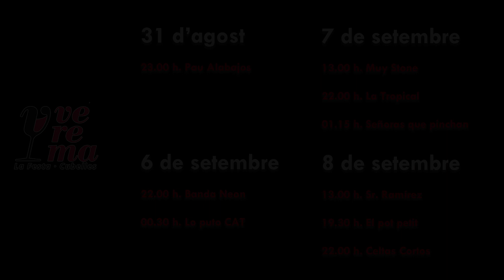VEREMA19 MUY STONE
XXXII Festa de la Verema de Cubelles

31 d'agost- Pau Alabajos 23 h.

6 setembre - Banda Neon 22 h.
6 setembre - Lo puto CAT 00.30 h.

7 setembre - Muy Stone 13 h.
7 setembre - La Tropical 22 h.
7 setembre  - Señoras que pinchan 01.15 h.

8 setembre - Sr Ramírez 13 h.
8 setembre - El pot petit 19.30 h.
8 setembre - Celtas Cortos 22 h.